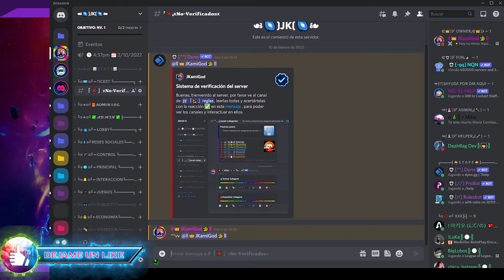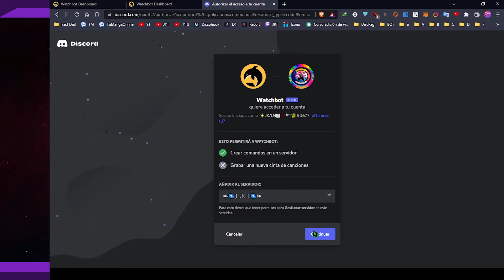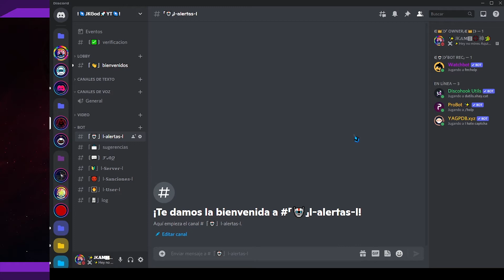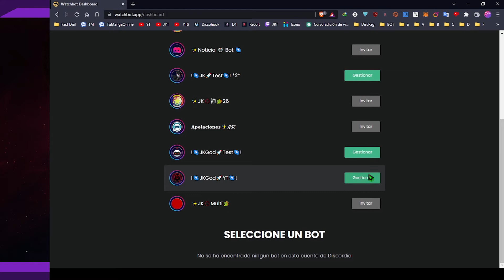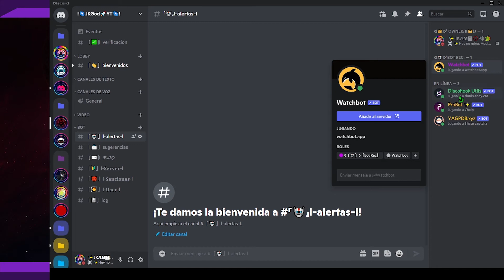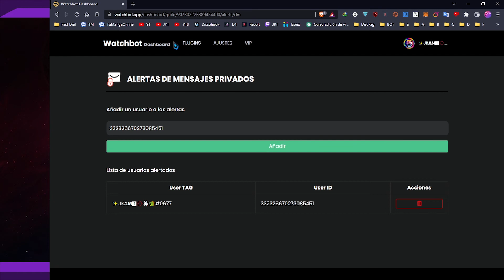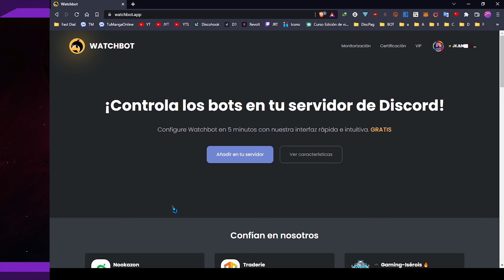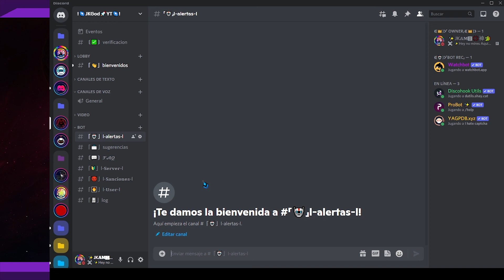🟣 Notificación, si un Bot se desconecta (🔴) o reconecta (🟢) en tu server 💻 Discord 📡 JKamiGod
▂▃▅ 📔Descripción📔 ▅▃▂

►🤖Bot Verificado✅
Watchbot le notificará cuando uno de sus bots que está monitoreando se desconecte.

▬▬▬▬▬▅▆█🏪▬Tiendas Online▬🏪█▆▅▬▬▬▬▬▬
📚 Office20XX Professional
🏡 Pagina oficial de la tienda

▶️ Sugerencias  ➜ 🔗
▬▬▬▬▬▅▆█🎶▬Música de fondo▬🎶█▆▅▬▬▬▬▬
🎼Song:  NSC Syn Cole - Feel Good

▬▬▬▬▅▆█💀👁️‍🗨️▬‼️Notas-Extras‼️▬👁️‍🗨️💀█▆▅▬▬▬▬
😡GIO, No te copies contenido
▬▬▬▬▬▅▆█‼️💀TAGS ▬ IGNORAR 💀‼️ █▆▅▬▬▬▬▬